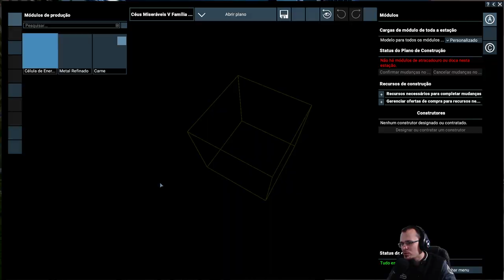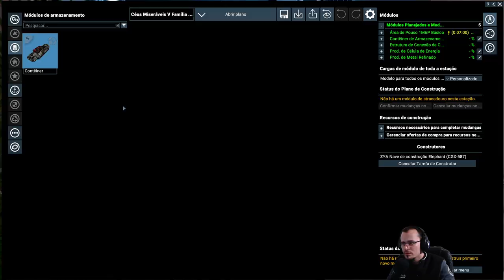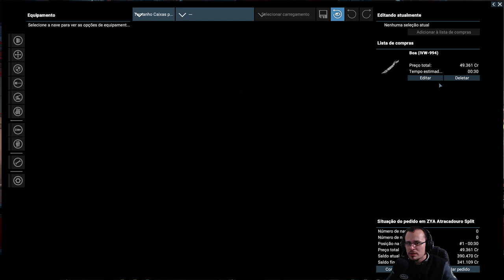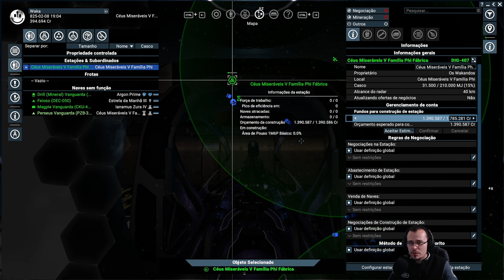ROUBANDO MAIS NAVES! X4 Foundations - Tide of Avarice #06